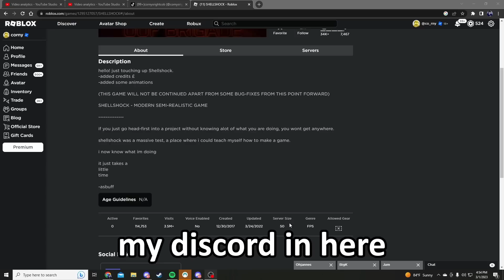this games has MILLIONS of visits but 0 PLAYERS...